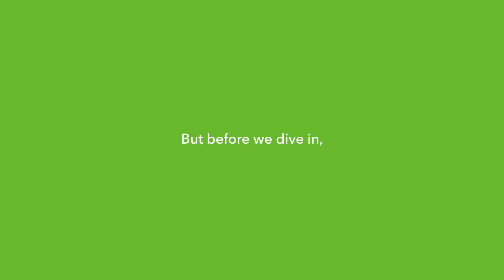EP21 Navigating the challenges and benefits of buying a strata title property with Nikki D’Agostino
In this episode of the WA Property Q&A Podcast, we are joined by Nikki D'Agostino consultant at The Efficiency Co, a Licensed Real Estate & Business Agent with over two decades in the industry.

Nikki share valuable insights into the nuances of buying strata property including:
• understanding the Pre-Contractual Disclosure Statement,
• the significance of Annual General Meeting (AGM) minutes,
• potential risks of off-the-plan purchases,
• and the importance of 10-year maintenance plans.

Chapters:

00:52 Guest Introduction: Nikki D'Agostino
01:17 Nicky's journey in the property industry
02:56 Understanding strata developments
03:23 Benefits of strata title
04:58 Strata communities and lifestyle choices
06:13 Understanding strata disclosure documents, strata plans and lot boundaries
13:56 What you need to know about strata levies
16:40 What you need to know about special levies
20:10 Reading AGM/EGM minutes
22:17 The importance of 10 year maintenance plans
24:16 Case Study: special levy issue
27:52 PDS and property types
29:14 The role of strata managers
33:09 Risks of buying properties off the plan
45:22 The impact of property maintenance on strata complexes
47:11 How to get in touch with Nikki

OUR PODCAST SOCIAL MEDIA HANDLES:
@peterfletcher on FB, Li, X and Insta
@rezziau on FB, Insta and Li